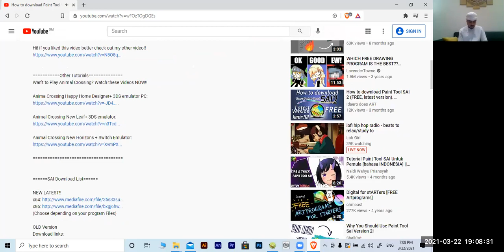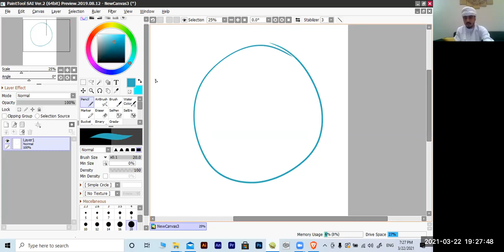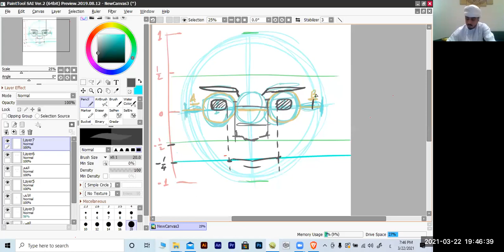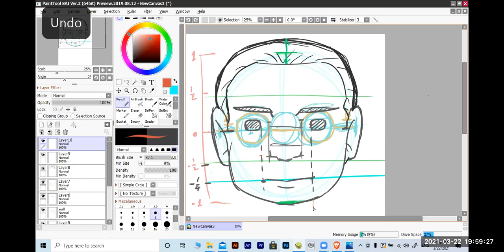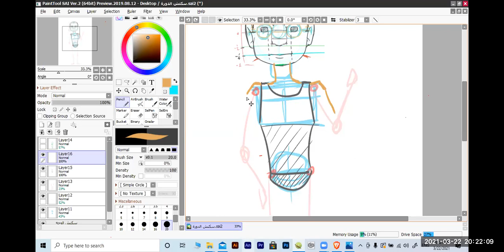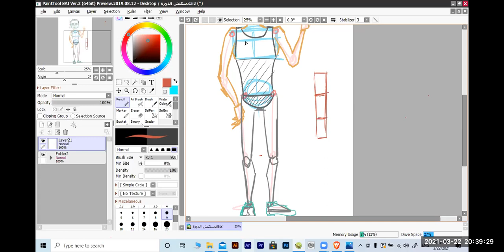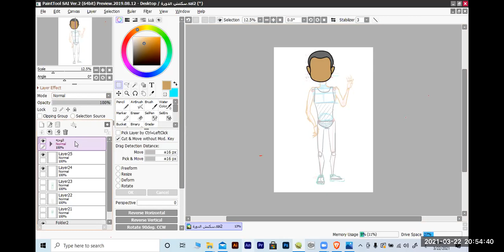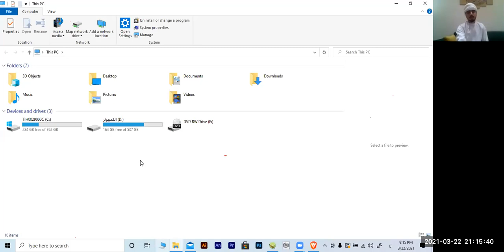الدورة التخصصية لرسم الشخصيات الكرتونية اليوم الأول